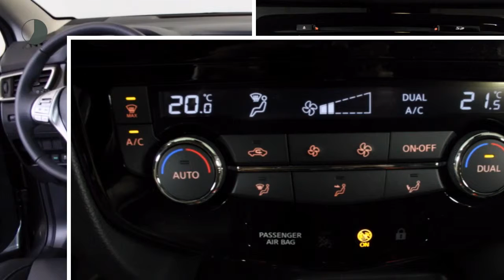Nissan QASHQAI 1.5 dCi Premium Business Edition (Rijklaar)